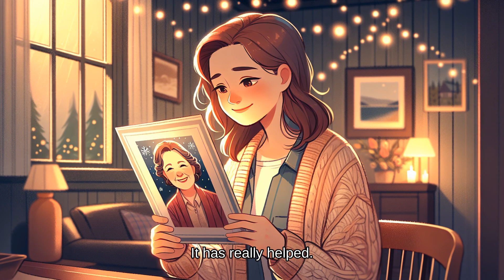I photoshop every photo of my mom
Is it wrong to photoshop your loved ones? Discover how one person’s secret act transformed their mom’s confidence.